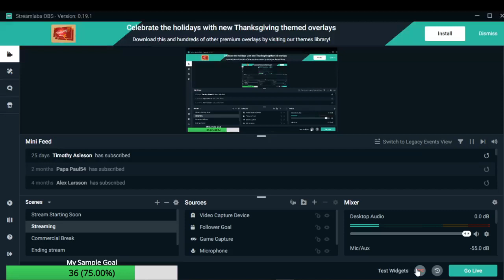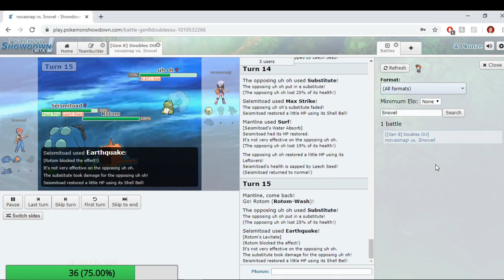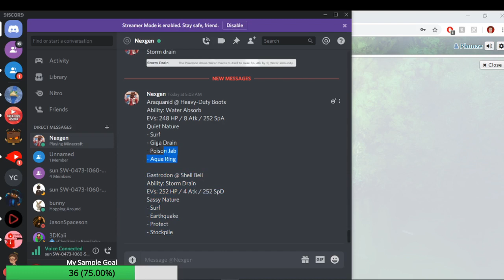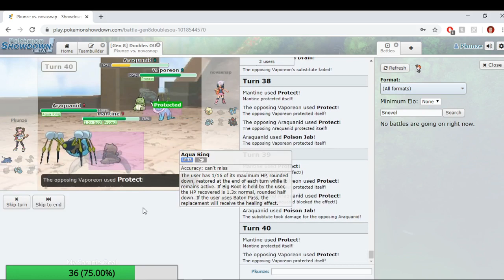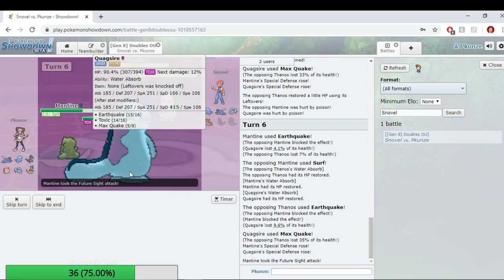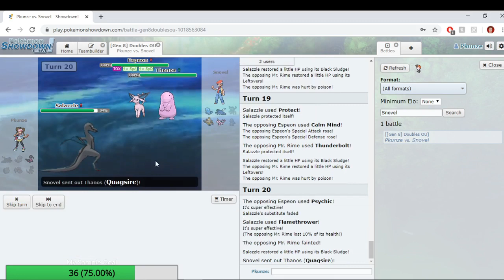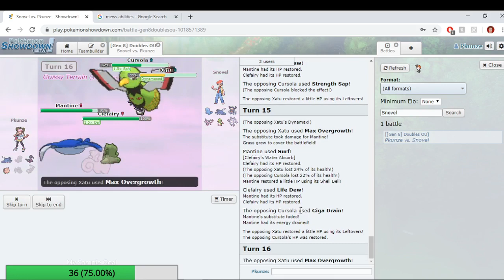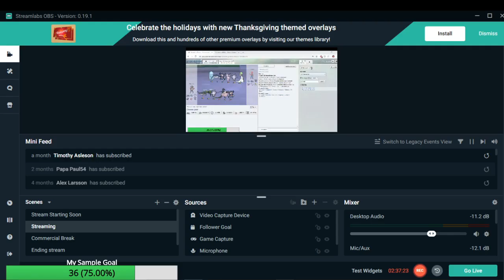To be continued: Pokemon Showdown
My friends and i battle it out to the death in this 4 part pokemonshowdown tournement Tune in to see who live. and who dies!